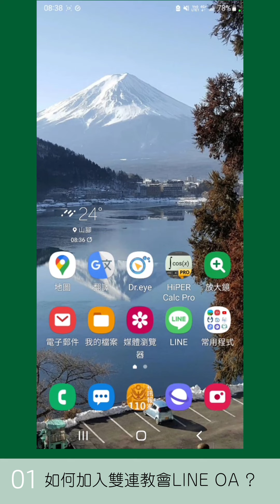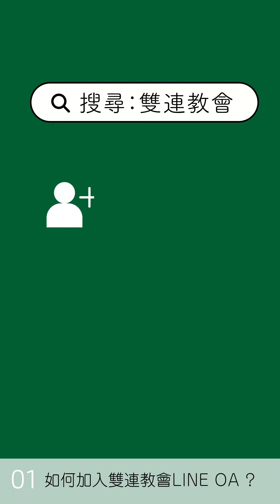01. 如何加入line OA